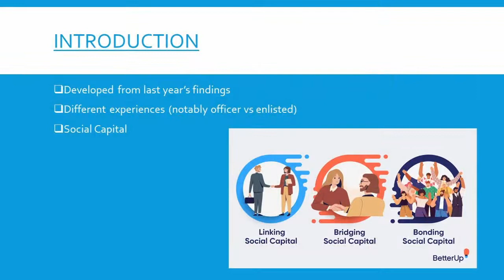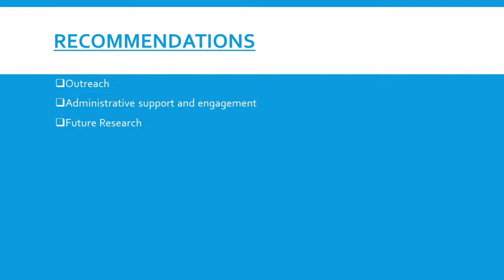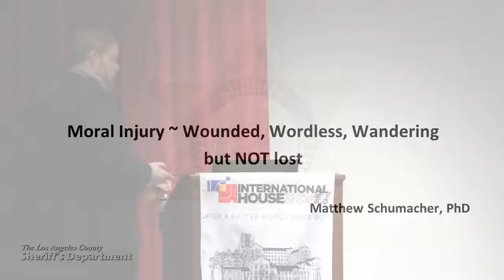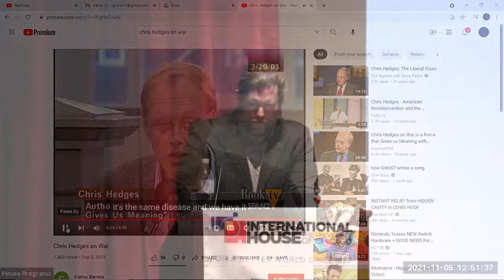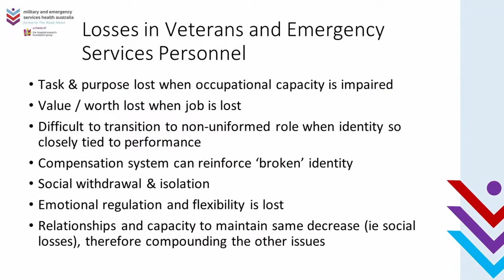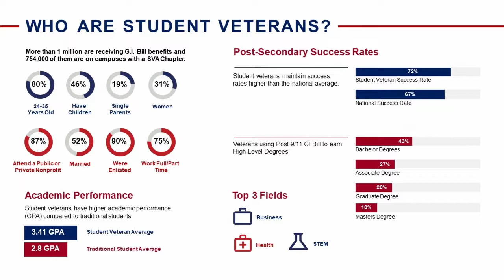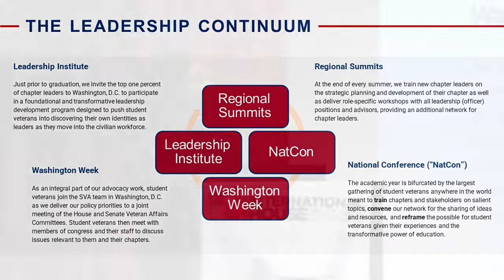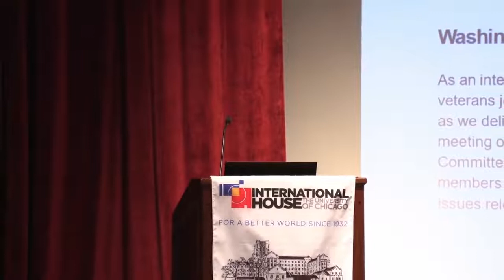Autumn 2021 Veterans Symposium Day 2